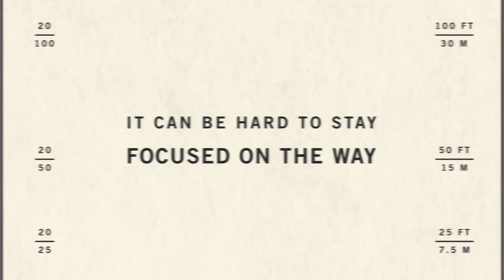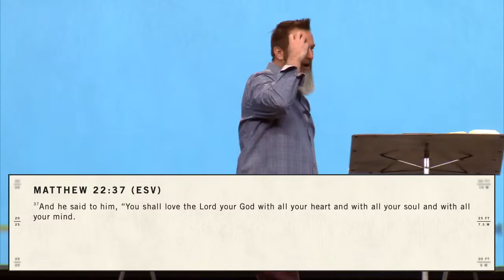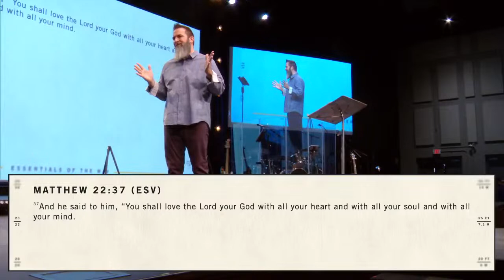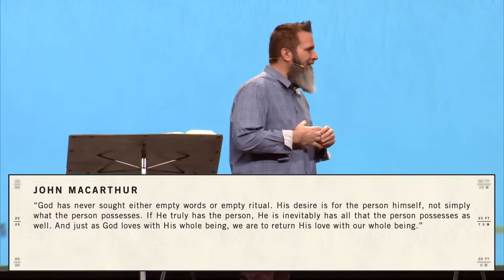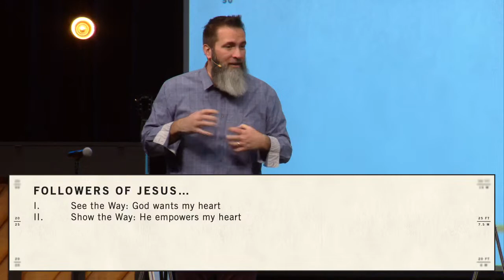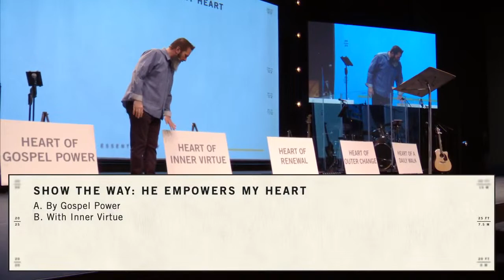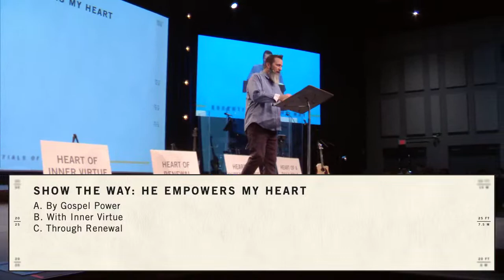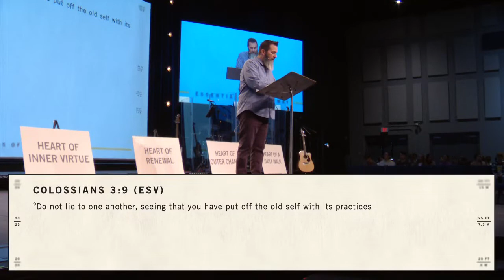Essentials of The Heart